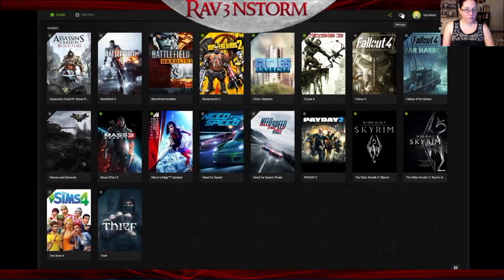Fallout 4 | Let's Play | Arrival at Sanctuary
Welcome to Fallout 4.  This is our 2nd video in our Fallout 4 Gameplay Series.  Come join our journey!  So after escaping vault 101, we head back home to see what left behind.  Maybe there will be clues to help find our son.  Look its Codsworth!!!